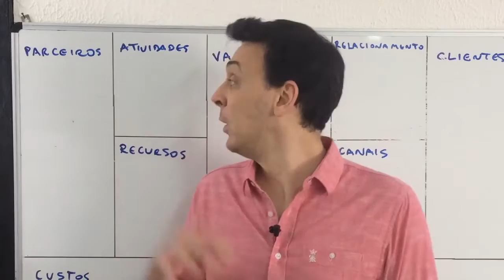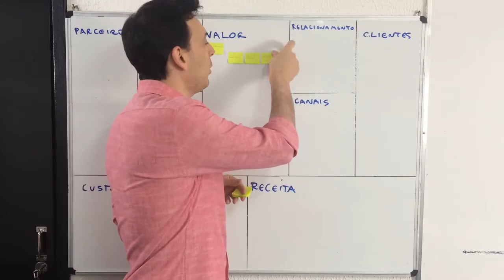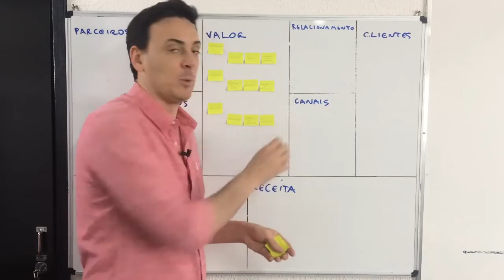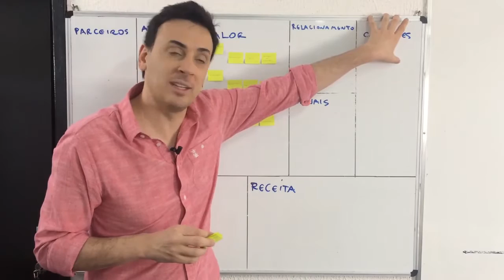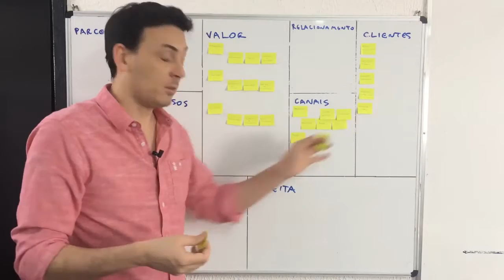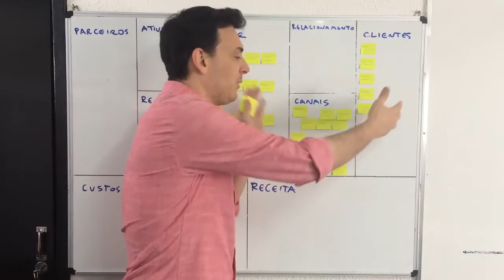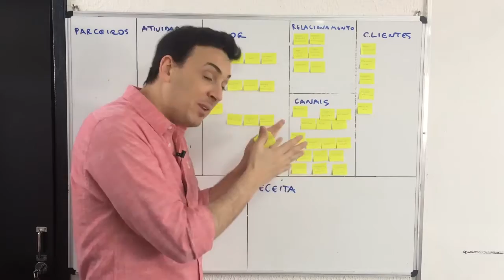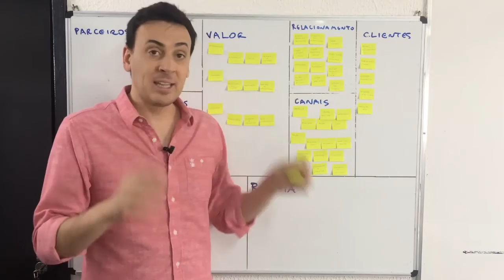🔴 Canvas de Negócios: Aprenda a Usar - Parte 1 | Top Sacadas dos Negócios Digitais #178